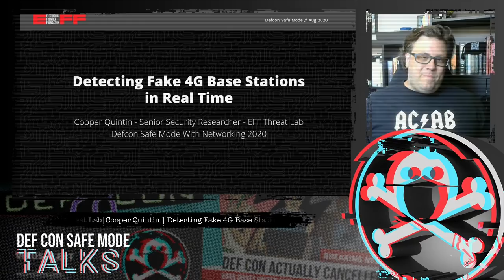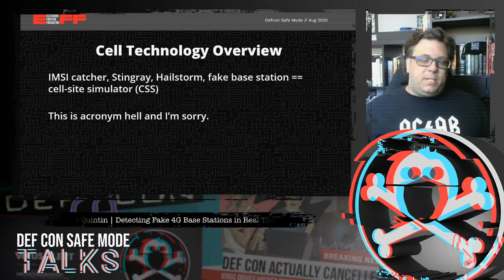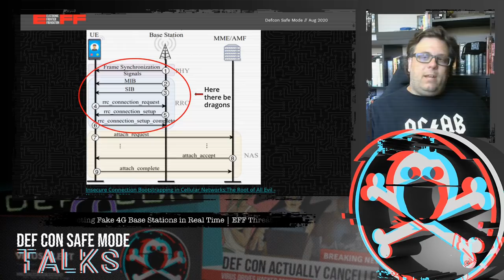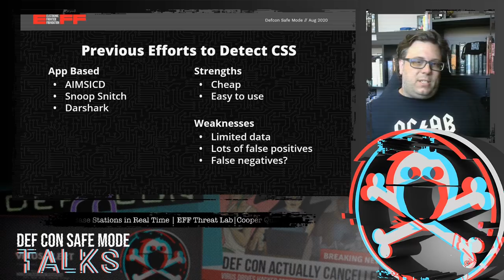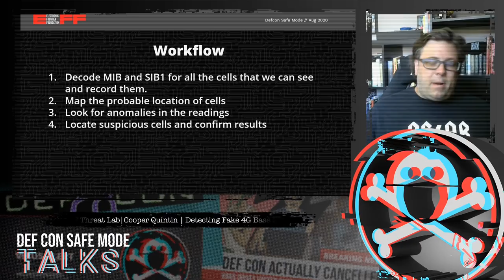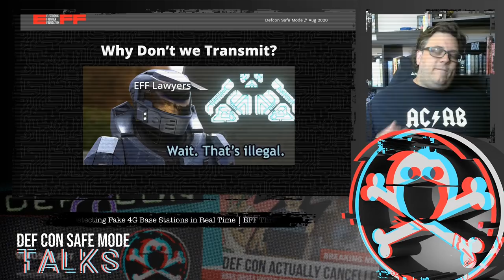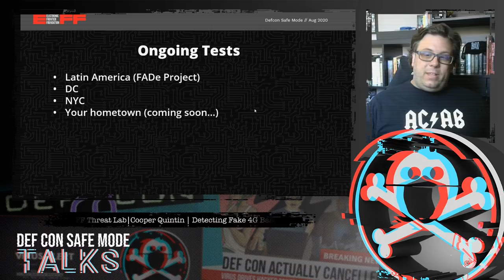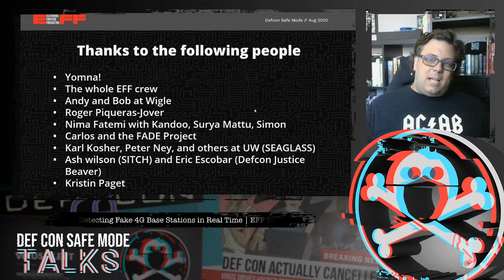DEF CON Safe Mode - Cooper Quintin - Detecting Fake 4G Base Stations in Real Time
4G based IMSI catchers such as the Hailstorm are becoming more popular with governments and law enforcement around the world, as well as spies, and even criminals. Until now IMSI catcher detection has focused on 2G IMSI catchers such as the Stingray which are quickly falling out of favor.

In this talk we will tell you how 4G IMSI Catchers might work to the best of our knowledge, and what they can and can't do. We demonstrate a brand new software project to detect fake 4G base stations, with open source software and relatively cheap hardware. And finally we will present a comprehensive plan to dramatically limit the capabilities of IMSI catchers (with the long term goal of making them useless once and for all).